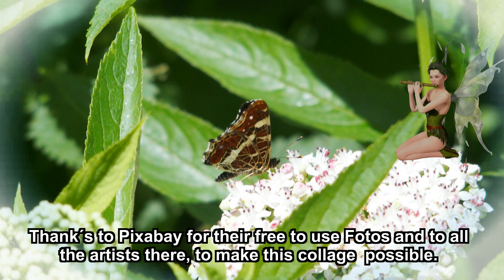Fairytales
von Carsten Conley. Ich möchte gerne  Geschichten erzählen,, oder wie in diesem Falle Anregung dafür geben, selber Geschichten zu erfinden. Einfach wirken lassen; sich verzaubern lassen - für eine kurze Weile der Realität entfliehen. Die Hintergründe sind fast alle selbst fotographiert. Dank an Pixabay für ihre frei verfügbaren Photos und an all die Künstler dort, ohne die diese Collage nicht möglich geworden wäre.
Info zur WERBUNG auf YOUTUBE. Seit einiger Zeit schaltet YouTube vor einige meiner Videos Werbung. Ich kann daran nichts machen, ich verdiene daran auch nichts.